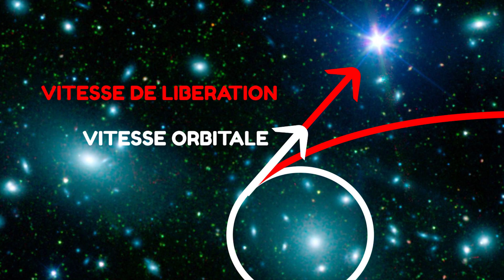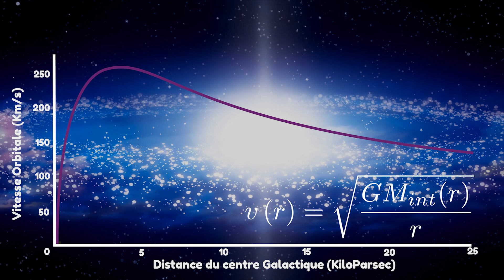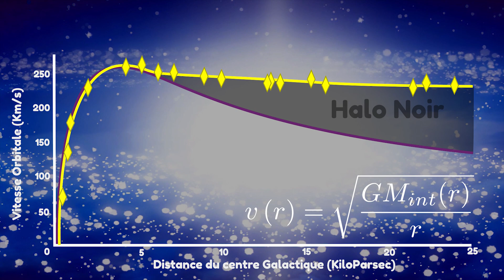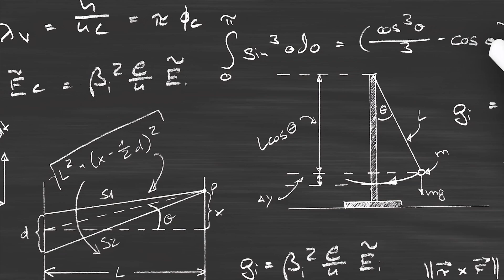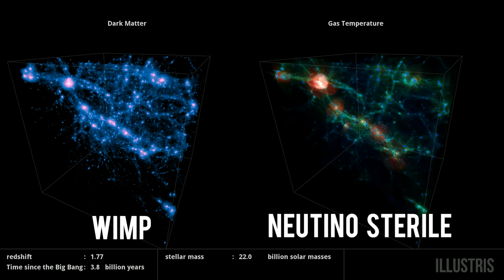La Matière Noire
Selon les astrophysiciens, 80% de notre Univers serait composé d'une matière inconnue invisible, à priori indétectable et qui n'agirait que très peu avec la matière ordinaire. C'est là qu'entre en jeu la matière noire.
Nous avons plusieurs hypothèses la concernant et nous allons dans cette vidéo tenter de comprendre ce qu'est la matière noire.

Vous pouvez egalement nous rejoindre sur twitter :)

Personnes ayant participé à la création de cette vidéo:

Script : Télescope Télescopique
Montage : Télescope Télescopique
Voix : Télescope Télescopique
Correction : Merlin le Merlinois, Astr-°n°-me, Amjd2911.

SOURCES